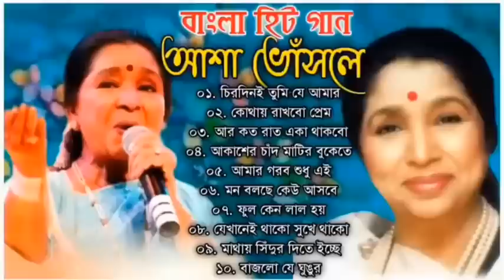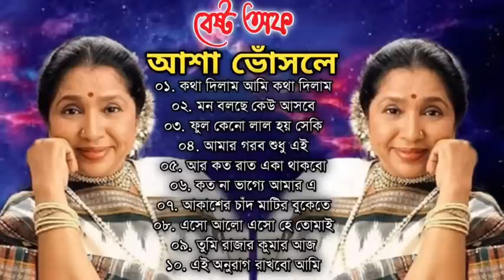আশা ভোঁসলের অসাধারণ কিছু বাংলা গান | Asha Bhosle Special Nonstop Bengali Songs | Best Of Asha Bhosle